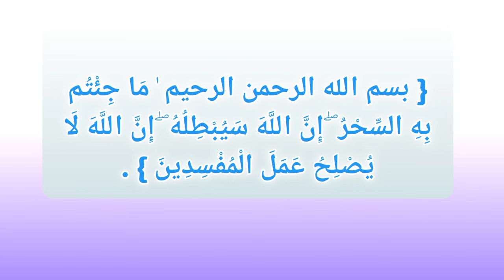Yadda zaka lalata Sihiri kowane iri cikin sati biyu. FISABILILLAH !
Assalamu Alaikum Warahamatullah.